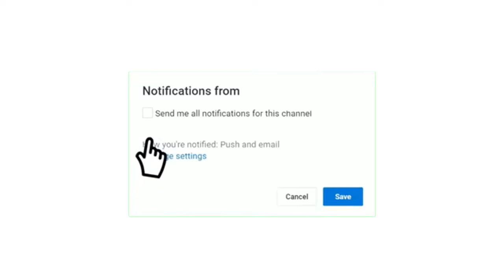موعد مباراة الهلال ضد استقلال طهران في الجولة 4 دوري أبطال آسيا